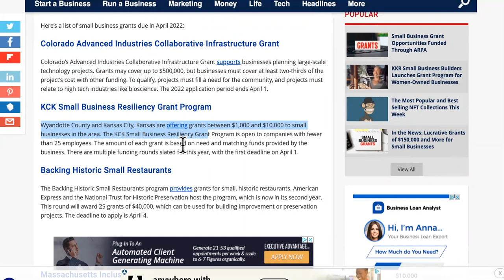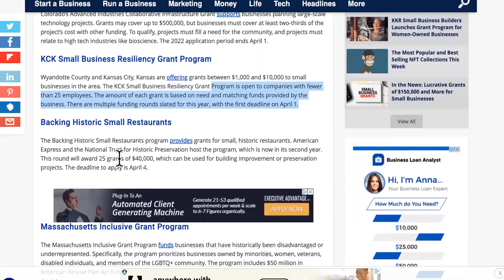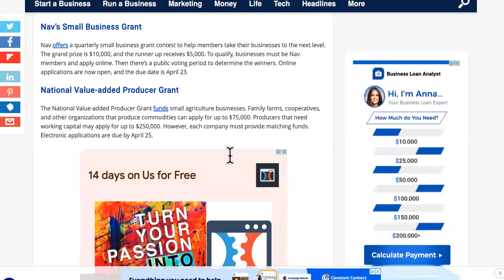TIMES RUNNING OUT!⏳ Small Business Grants For ALL! Apply BEFORE It's TOO Late!😨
small business loans no credit check,small business loans ppp,small business loans and grants,small business loans with bad credit,small business loans that you don't have to pay back,small business loan by government,how to fund your business idea,startup business loan guide,business loan funding,business loan for new business,business loan requirements,business loan without income proof,business loan vs personal loan